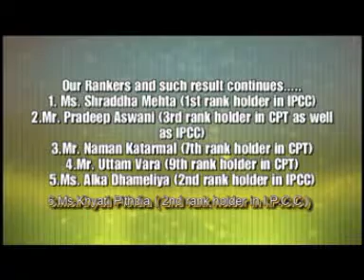FRAUD & MISREPRESANTATION - LAW PART 4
WHAT IS FRAUD & MISREPRESANTATION - LAW

FREE ON LINE VIDEO LECTURES BY BEST FACULTY CA SURESH TEJWANI JAMNAGAR.  TEJWANI INSTITUTE IS BEST AND NO. 1 INSTITUTE WHICH PROVIDES PERSONAL ATTENTION, REGULAR REVISION, REGULAR TEST, PROVIDES MORE THAN 30 RANKERS . -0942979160